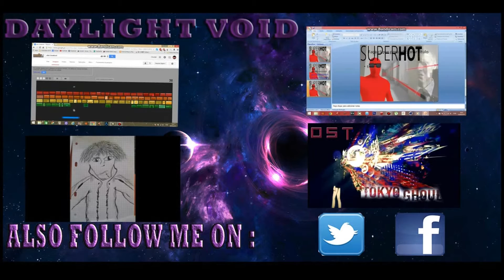"Sleeping Dogs" MORTAL FU - STAFF OF IMORTALS | #2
ATRAZERLUZAOVAZIODOTEUDIA If you ve seen in dragon ball, goku and is magic staff , here,s an example of its power